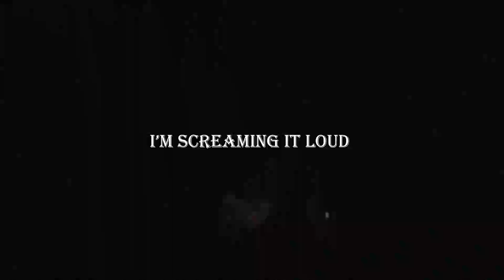Lucidity - Alishia (Lyric Video)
Produced by: miercoles

Lyrics:

I'm calling Alishia
I said I don't need ya
But I need you now
I'm falling Alishia
And I got a fever
They're burning me down

I need you Alishia
I'm pleading to keep ya
I'm screaming it loud
To see you Alishia
I'm leaving to meet ya
So keep me around

To see your face
I would be okay
I've been all alone for far too long
To feel your hand
Gently on my cheek
I've been lost and lonesome far too long

Alishia, you could be my world
Alishia, you could have my girl
Alishia, you've been on my brain
Alishia, you could feel the same tonight